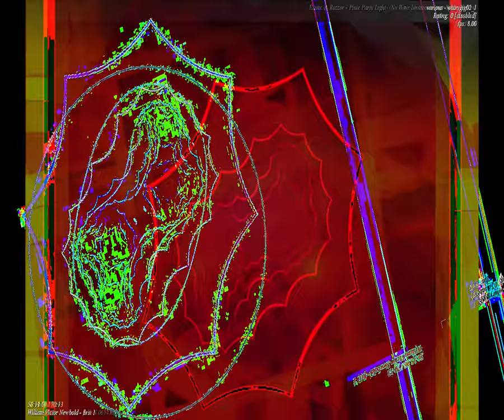[EPILEPSY WARNING] Movie 23 08 28 15h53m48s